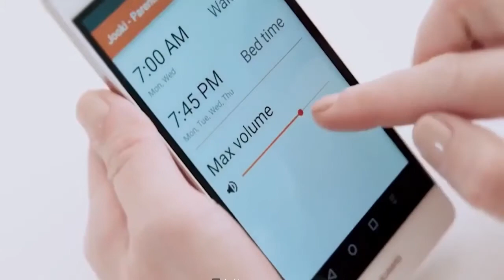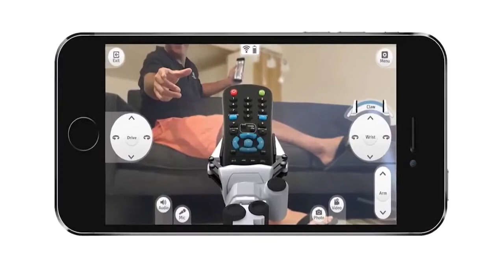Top 5 New Cool Gadgets For Kids 2020 LATEST Invention Toys for Kids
Kids will really enjoy it..